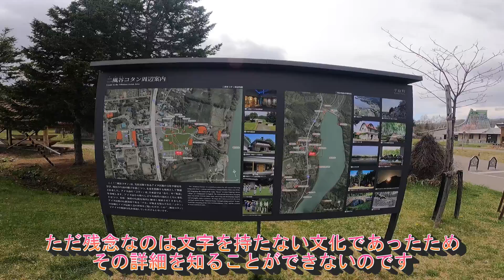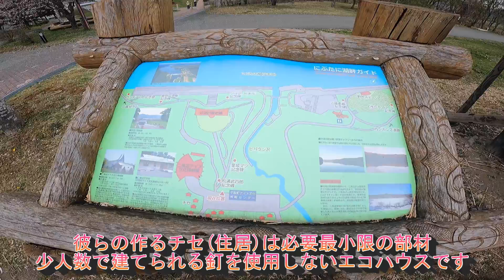ハルコロ・ゴールデンカムイに魅せられて「アイヌ文化を知る①」二風谷コタン 2022.5.3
たまたま遊びにいったBikeJin祭り(白老)のYOUTUBE動画を見て、自分達が写っていることとGoProの画像に衝撃を覚え、何故か、やらなきゃ！と思い込み、翌週、早速バイクで二風谷コタンに来ていました。
その時の動画がYOUTUBEデビュー作でした。
その時は漠然と撮影していたので全容までは撮影できていませんでした(苦笑)
改めて撮影しましたのでご覧ください。